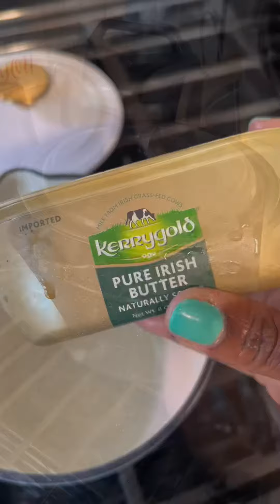Cook with Me: Seafood Boil (Highlights)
Here is a short highlight video of what I cooked on the Fourth of July. The seafood boil had shrimp, lobster, eggs, corn, chicken sausage, and fish. 🥰